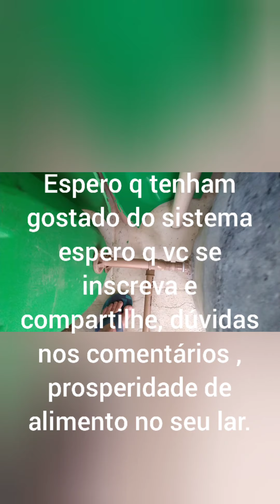aquaponia em espaço pequeno - PEIXES PARA SEMPRE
tenha peixes para sempre em sua casa, proteína da melhor qualidade pra sua saúde , carne magra e saudável, sistema de aquaponia onde plantas e peixes são criadas em um ciclo de ajuda , fantástico agora vc pode fazer e curtir nesse tempo de alimento caro e cheio de agrotóxicos e outras coisas q fazem mal aos seres humanos, dúvidas pode perguntar nos comentários , se inscreva e compartilhe com seus contatos juntos somos mais fortes, gambate e Sayonara. Ps agradeço ao meu camarada Vanderlei pela ajuda pra q esse projeto fosse construído.